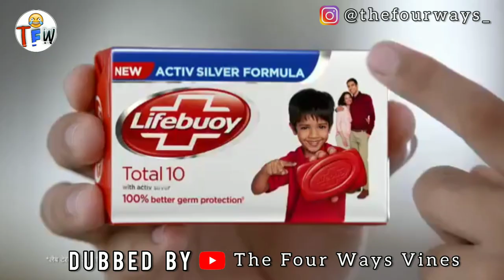FreeFire😂 | Ka Lok Mental | Khasi Funny Dubbing